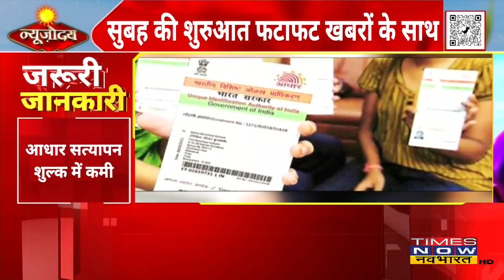न्यूज़ोदय: Punjab दौरे पर Arvind Kejriwal, Bhawanipur में उपचुनाव कल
सुबह की हर छोटी-बड़ी खबर की शुरुआत News Uday के साथ, Sidhu का इस्तीफा स्वीकार नहीं, Punjab Congress में धड़ाधड़ इस्तीफे, Captain का बयान, कहा Punjab के लिए सिद्धू फीट नहीं, Punjab दौरे पर Arvind Kejriwal, Bhawanipur में उपचुनाव कल, मतदान केंद्रों के पास धारा 144 लागू।